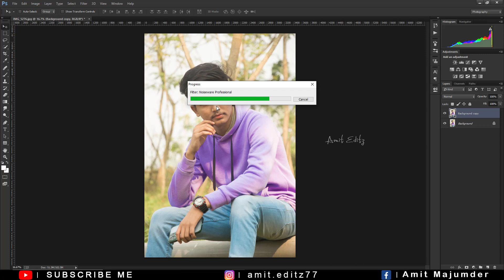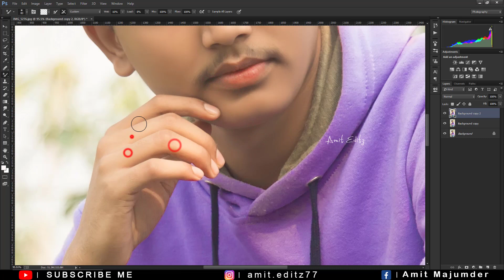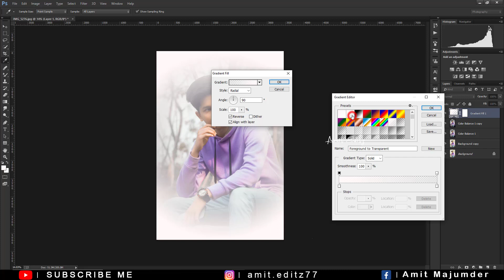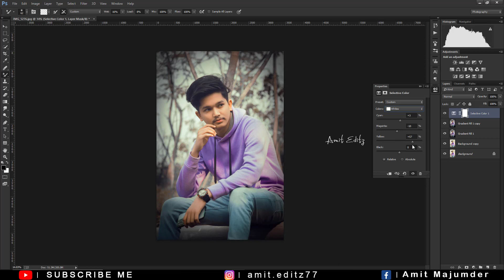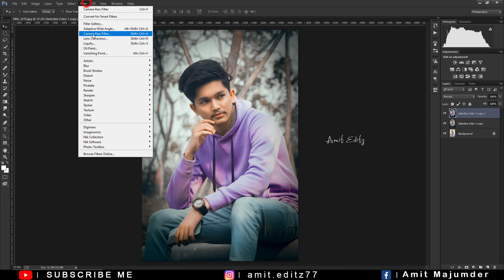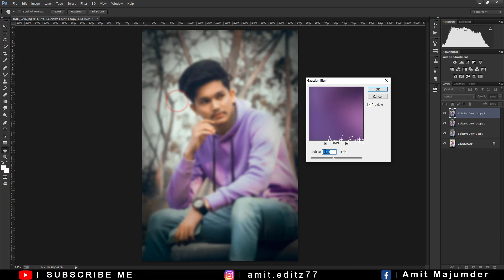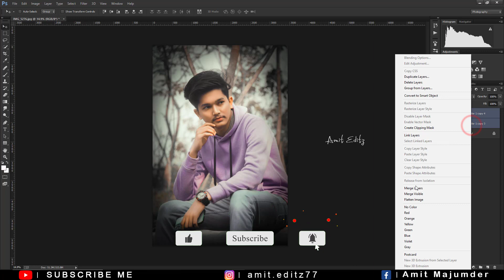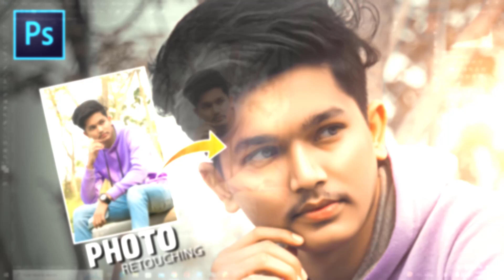Photo Retouching Tutorial 2023 | Photoshop Retouching And Color Grading Tutorial - Amit editz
photoshop editing

adobe photoshop

photoshop tutorial

retouching

tutorial